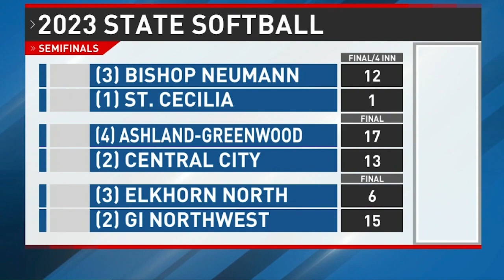2023 Nebraska State Softball Highlights - Day 2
Highlights from day one of the 2023 Nebraska State Softball tournament.

Follow Trey Redfield!

Follow Matt Frieda!